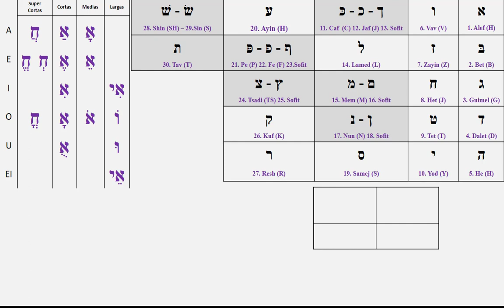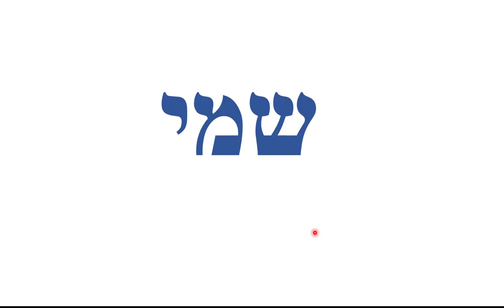Samai en hebreo (Samai) (שמי)